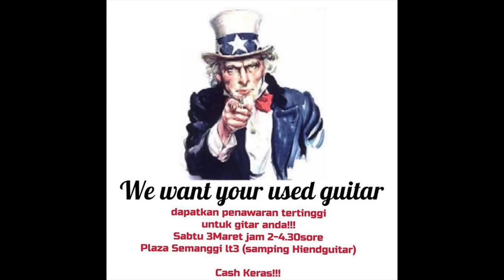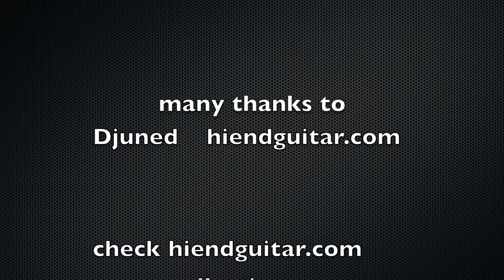An Evening with Asato at Plaza Semanggi, it's FREE!! - @hiendguitar (FULL VIDEO)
An Evening with Asato
Saturday, 3rd March 2018 5 PM at Plaza Semanggi Main Atrium - UG Floor.
It's FREE !!